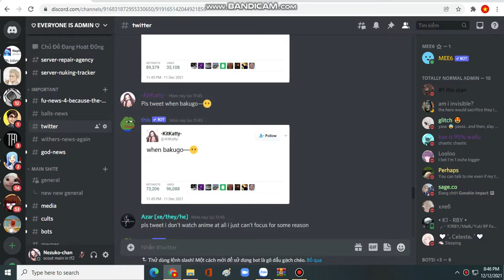Nuking a cringe anime server on discord (funni)